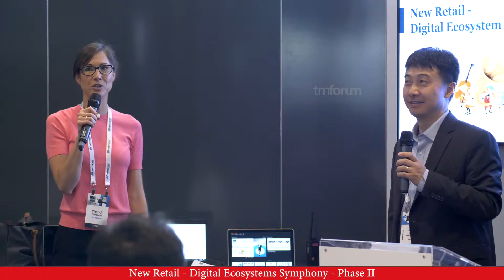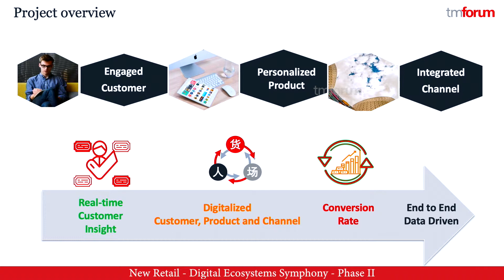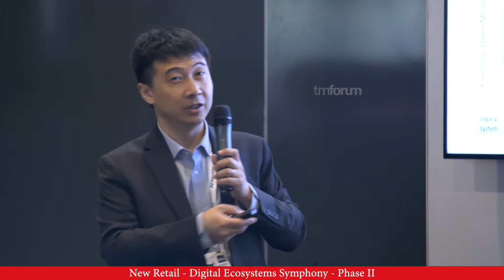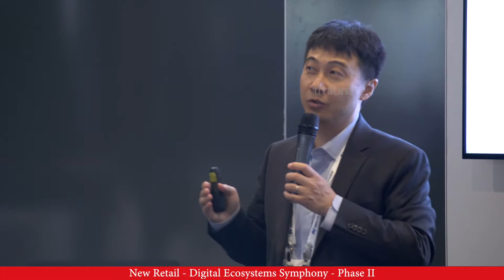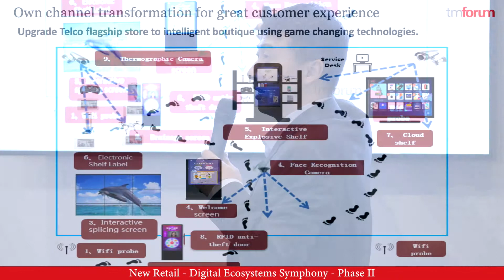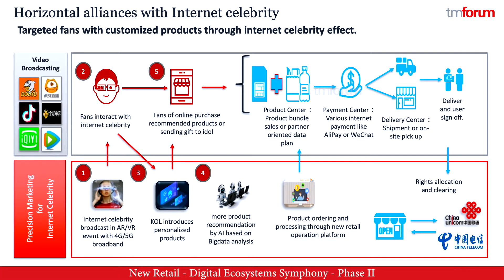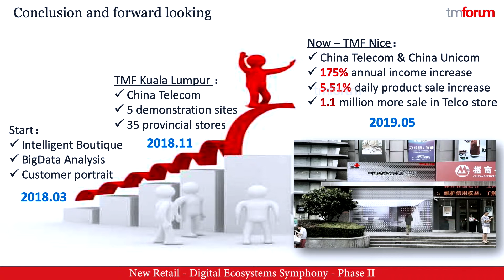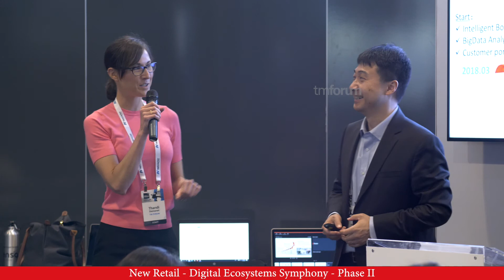New Retail - Digital Ecosystems Symphony: Phase II - Detailed video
This Catalyst increases efficiency by leveraging digital ecosystems, shared data, resources and capabilities. It optimizes retail business processes including product configuration and warehouse management by re-imagining the value system around customer, product and channel supported by advanced IT.